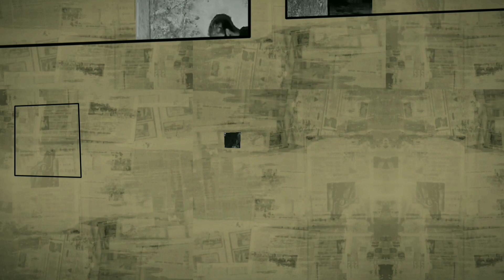funny reaction tiktok Indonesia 🤣